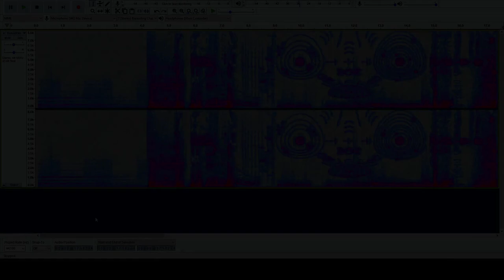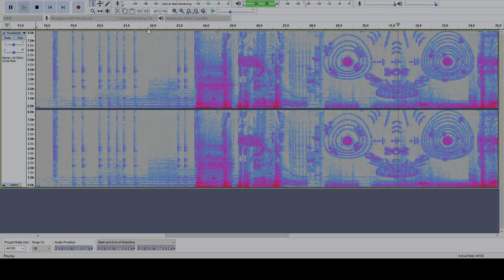Mayes chemical plant : Investigation ( Elite Dangerous )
HIP 59382 1 B
11.3987, 177.0659

It was operated by the Intergalactic Naval Reserve Arm (INRA), a co-operative between the Federation and Empire that operated during the last war with the Thargoids. This facility appears to have had connections to the project that created the mycoid used against the Thargoids, operating as a production facility, also suspected to be the reason of the failure behind the events at Carmichael point.

Karl Casey / White Bat Audio

Additional sound design by Frontier Developments and Matt Goodall